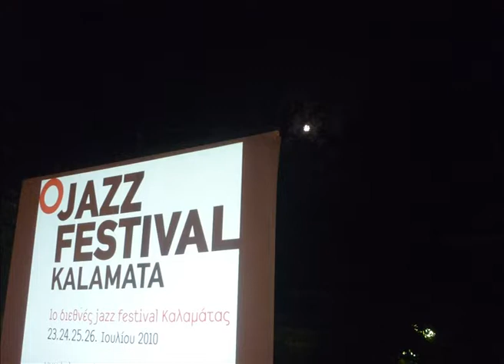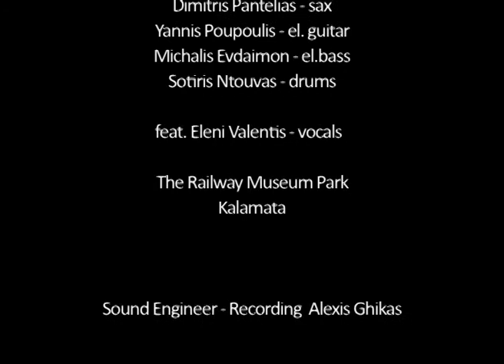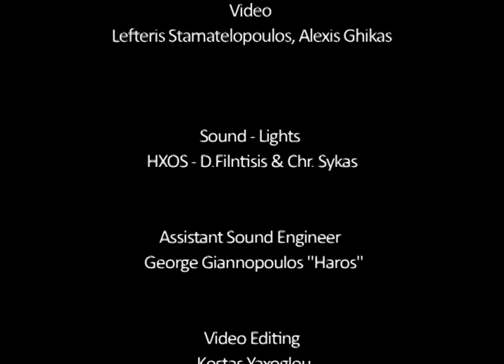Dimitris Pantelias Quartet Live in Kalamata Jazz Festival 2010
Dimitris Pantelias - sax compositions
Yannis Poupoulis - el guitar
Michalis Evdaimon - el. bass
Sotiris Ntouvas - drums
guest: Eleni Valenti - vocals

Alexis Ghikas - sound
Kostas Yaxoglou - production, video